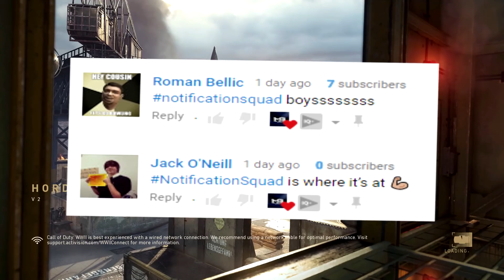HORDEPOINT ON CALL OF DUTY WWII!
Hordepoint on Call Of Duty WWII! The Call Of Duty Attack Of The Undead event continues with this new game mode Hordepoint! A mixture of Hardpoint and zombies for multiplayer it is quite intense all you'll see in this video.